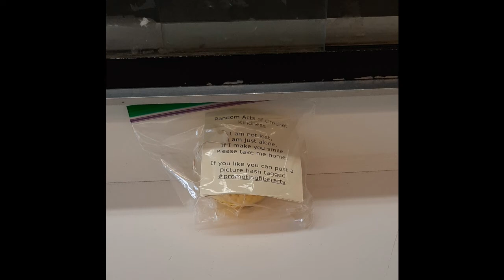Show and tell #17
Items made or talked about
in this show and tell

Facebook Groups

Ravelry: lilbitsofyarn